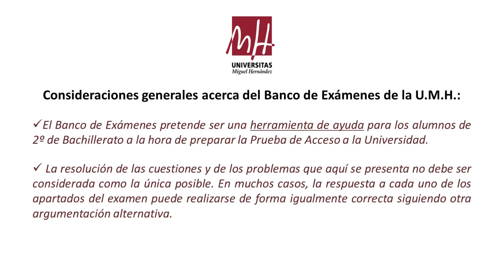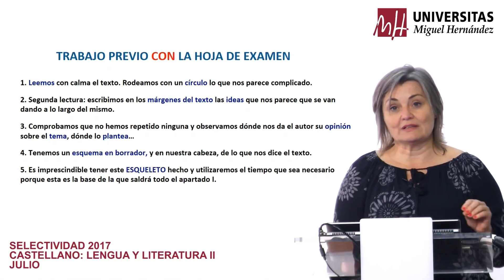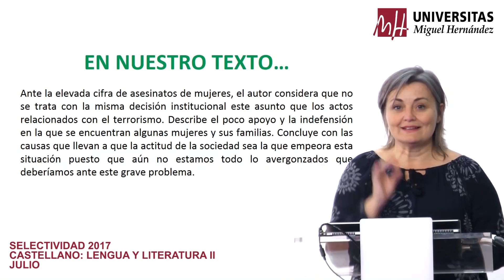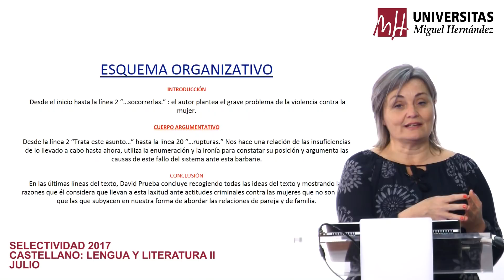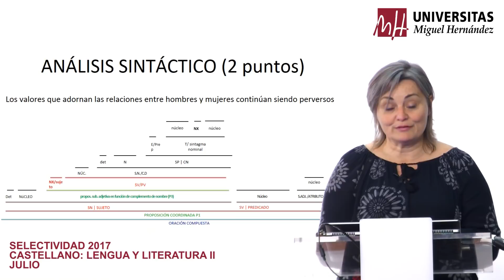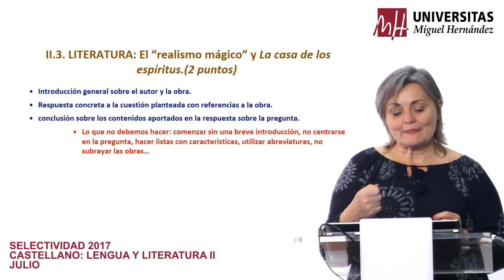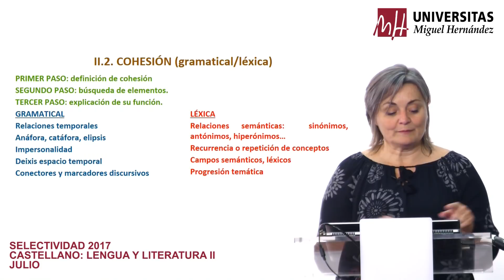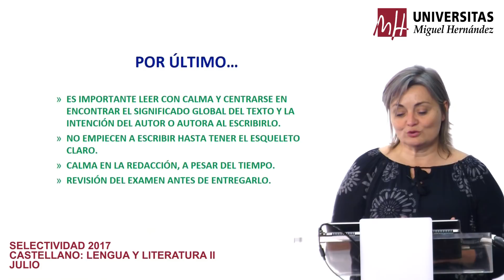Castellano: Lengua y Literatura II: Julio 2017. Opción A y B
Convocatoria: Julio de 2017. Opción A y B
Asignatura: Castellano: Lengua y Literatura II
Profesora: Mª Rosario Belmonte Belda